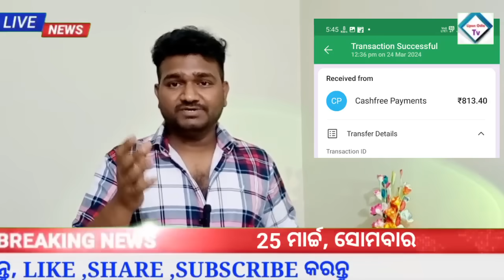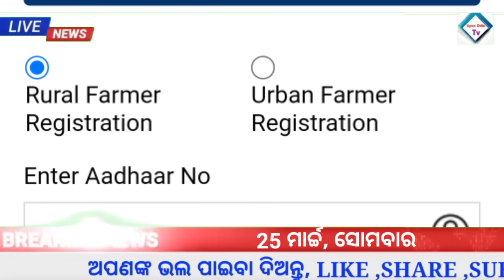Odisha News | 25 March 2024 | Today Morning news | kalia yojana money | Upstox app earn money offer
Invite Code: TOPH0909

ODISHA NEWS
ODISHA TV
ODISHA TODAY NEWS
Headlines 25 march 2024
Headlines odisha march month 2024
Naveen Patnaik
Modi
Election 2024 odisha
BJD
BJP